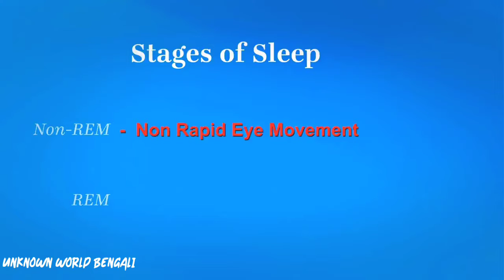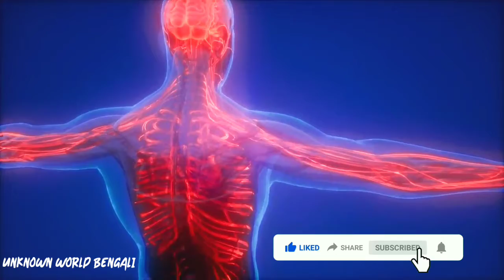ঘুমের সময় আমাদের সঙ্গে কি হয় !! 😮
জানলে অবাক হবেন !! 😱 | mayajaal | rohossomoy prithibi | sreemoyee | rohosso | মায়াজাল